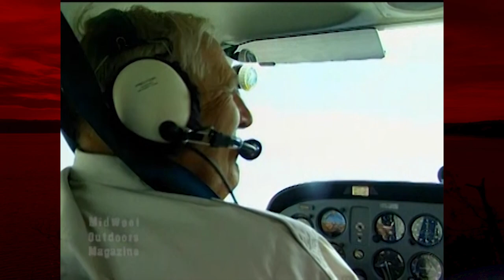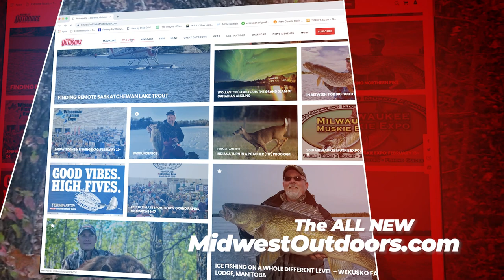Episode 1895: Tribute to MWO Founder Gene Laulunen (1936-2022)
MidWest Outdoors recently lost Gene Laulunen, founder of the magazine (1967) and television show (1985).  In today's episode, we celebrate his lifelong passion of helping people enjoy the outdoors.